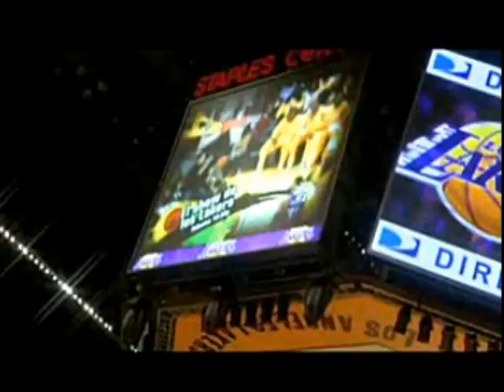[SILO] Trump Card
The 3 Trump Cards for the Lakers plus a kick start to out playoff run.